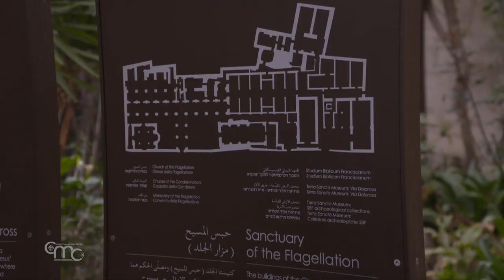La Custodie en chiffres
Histoire, racines, mémoire : il faut chercher celles de la Custodie de Terre Sainte qui remonte à plus de 800 ans. Lorsque Saint François d'Assise a envoyé ses frères pour créer la "province d'outre-mer". Peu de temps après, ils recevront un mandat clair : garder - au nom de l'Église catholique - les lieux saints, témoins de la vie, de la mort et de la résurrection de Jésus.  Dans les archives de la Custodie, nous trouvons des documents très précieux : de la bulle de 1342 avec laquelle le Pape Clément VI a institué la Custodie de Terre Sainte à d'autres documents.